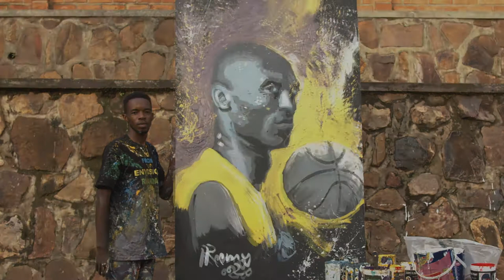LIVE PAINTING by Remy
Live painting performance tribute to basketball legend Kobe Bryant.